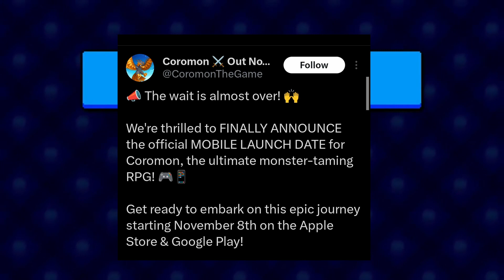Finally Coromon Mobile Full Version Is Here!! in hindi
In this video, We’re going to show you easy way clear the game.

Our channel is about Pokemon, Monster taming and anime games. We cover a lot of cool stuff like Gameplay walkthrough in Hindi.